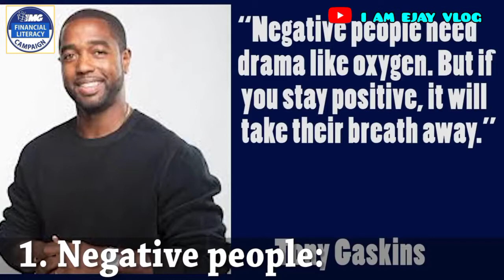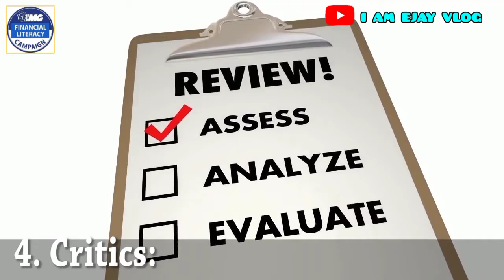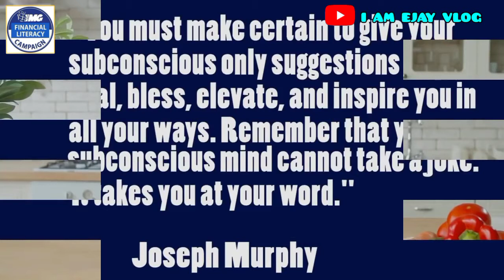Types of People That Will Kill Your Energy || Sharing is Caring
The people around us will play a very importanta role in our lives.Kaya dapat marunong po tayong i-asses,i-analyze at i-evaluate ang mga tao sa ating kapaligiran kung ito ba ay nakakabuti or nakakasama sa atin lalo na sa pag-abot ng ating mga pangarap.

Watch and learn po sa vedio na ito ha mga mahal na kapatid in title "TYPES OF PEOPLE THAT WILL KILL YOUR ENERGY".This will serve as our guide.hehe..Enjoy watching.